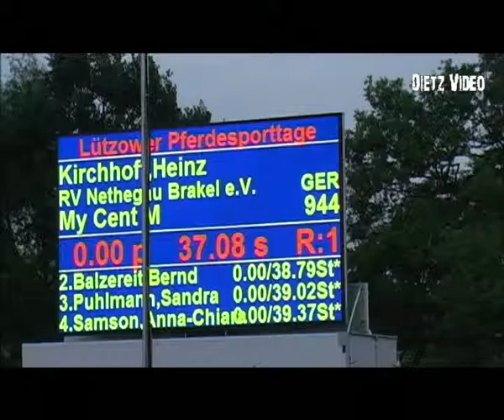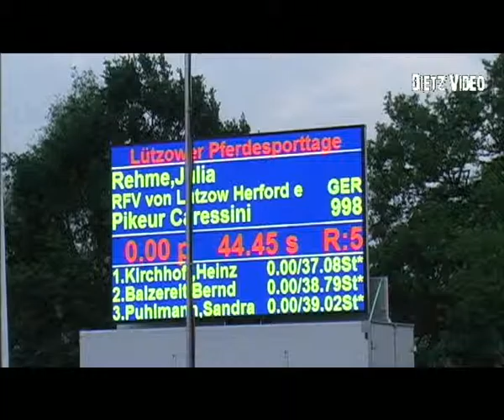Pikeur Caressini Julia Rehme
02. Springprüfung Kl. M* Stechparcours